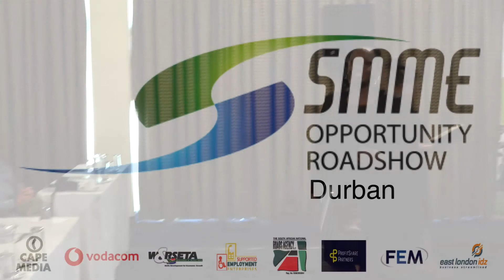Taweni Godwe-Xaba at Opportunity SMME Roadshow 2018 in Durban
Taweni Godwe-Xaba Chief Marketing Officer, Durban Chamber of Commerce and Industry, at Opportunity SMME Roadshow 2018 in Durban